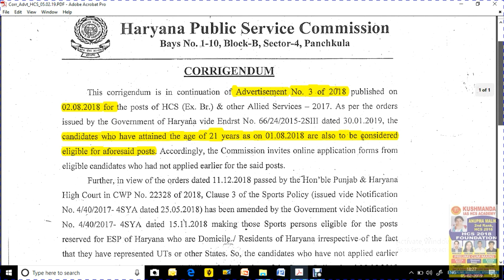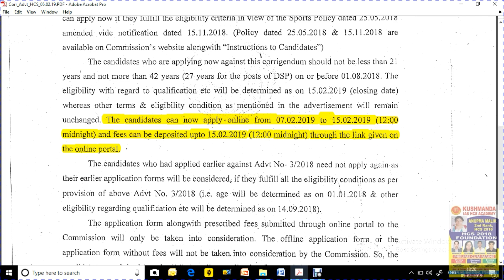HCS RE ADVERTISEMENT LAST DATE 15 FEB 2019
KUSHMANDA IAS HCS academy (regd)
100,block c, TDI city, Panipat
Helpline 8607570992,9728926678